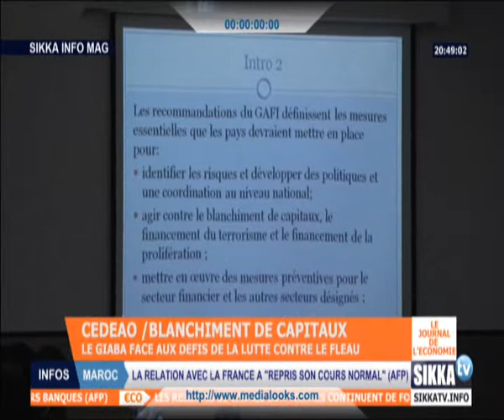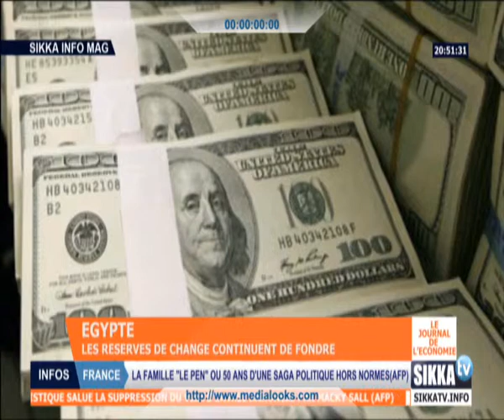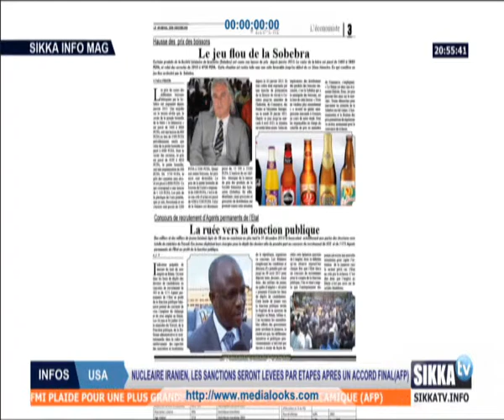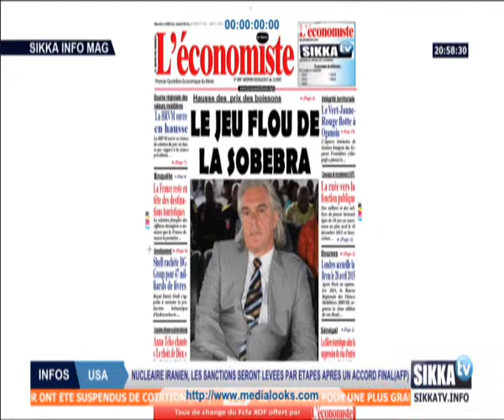JOURNAL ECONOMIE DU 09 04 15